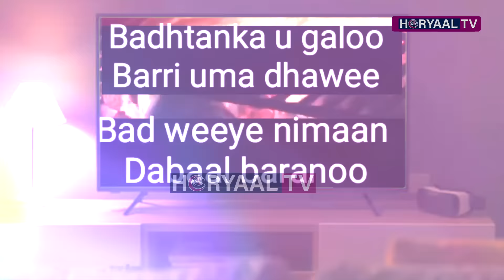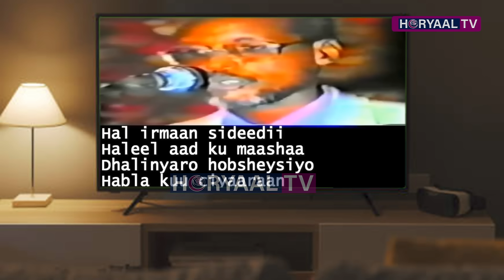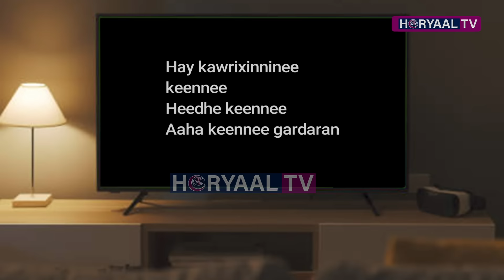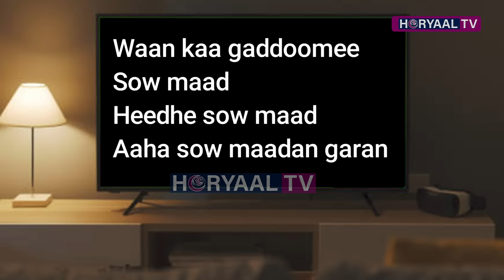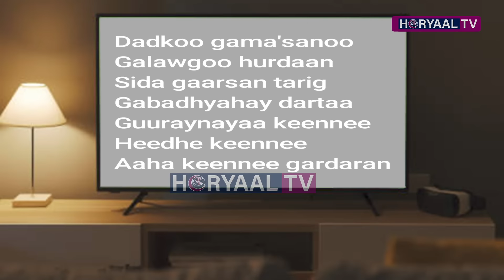Faadumo iyo Hadalo oo 8 Fanaan Saaray Miiska Faaf-reebka Fanka